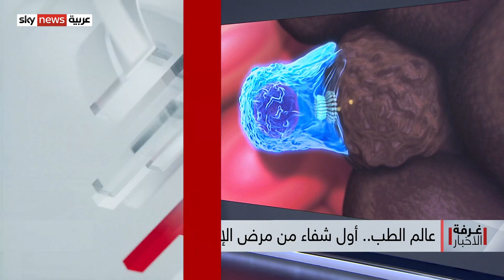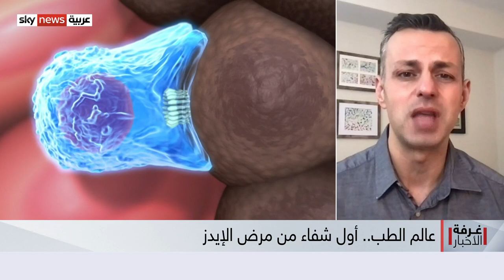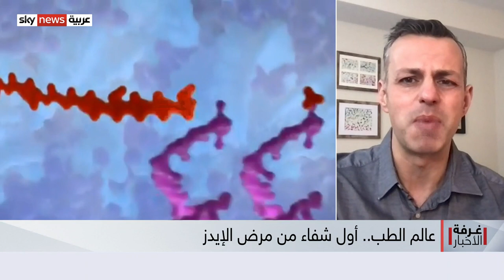عالم الطب.. أول شفاء من مرض الإيدز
بالرغم من انغماس العالم في إيجاد سبل القضاء على وباء كورونا، يسجل القطاع الطبي إنجازات في ميادين أخرى... فبعد أول شفاء من مرض السكري منذ فترة، إعلان عن شفاء أول امرأة من فيروس نقص المناعة البشرية المكتسب، الإيدز، بعد زرع خلايا جذعية..
فماذا في تفاصيل هذه التقنيات؟ وهل ستعمم هذه التجربة؟
الإيدز نقص_المناعة أمراض#